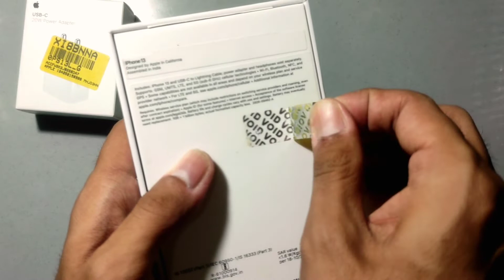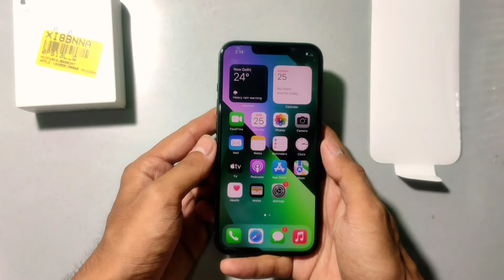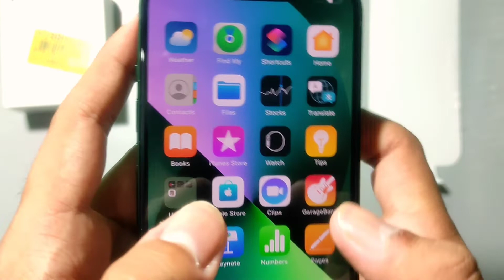iPhone 13 Green Unboxing | Big Billion Days Sale | Scam 😱? || THE ALOK VLOGS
THE ALOK VLOGS

iPhone 13
flipkart scam or fraud
scam ho gya iPhone me
online scam